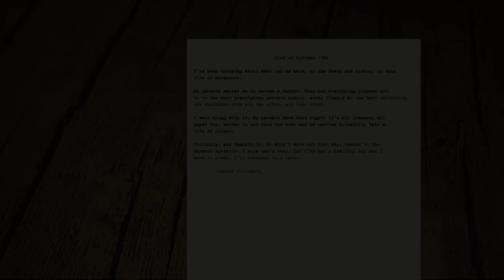Sunless Skies (Ep. 48 – Floating Parliament)